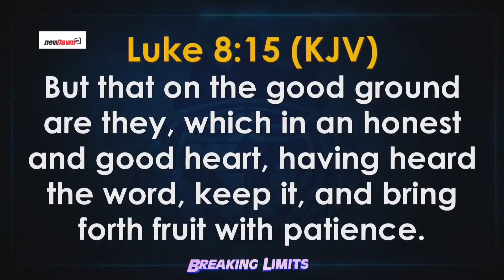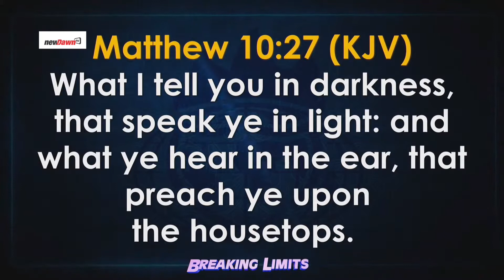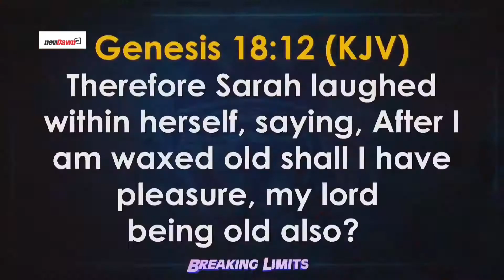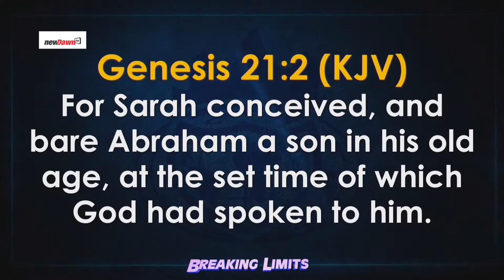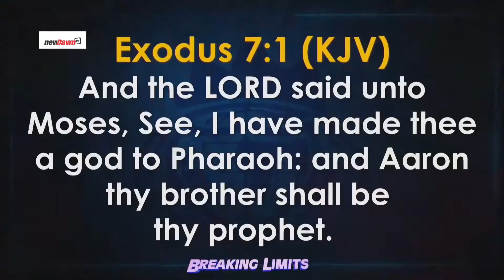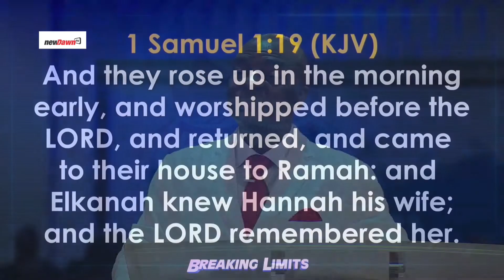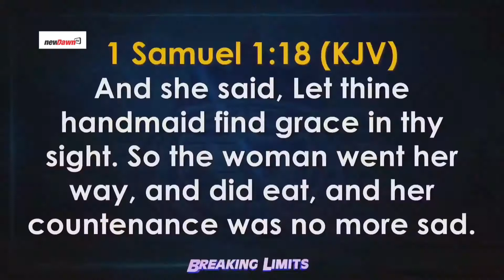HOW PRAISE FACILITATES FULFILLMENT OF PROPHECY | BISHOP DAVID OYEDEPO | NEWDAWNTV | NOV 21ST 2020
In this video, we are shown how faith helps us open our own fulfillment of prophecy. Be blessed as you watch.